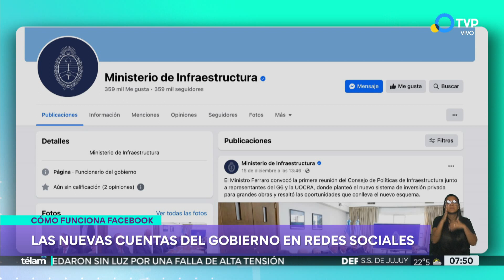Las nuevas cuentas del Gobierno en las redes sociales